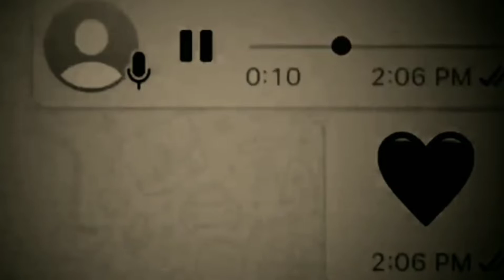💔Aaj Bhi Aaya Na || Tu Kal Bhi Nahin Song // Sad Boy Voice WhatsApp😐Status